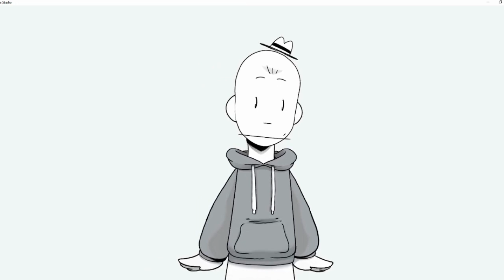I Made Something...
So I made something...
allow me to introduce my very own Vtube Avatar!!!
I wanted to have something for Let's play and chats with you guys if ever I upload anything.
I'd need some time to play around with it. I wear glasses IRL and they mess with the rigging bad.
I do hope you enjoy the Avatar and pls let me know if you want to see it in future video ;p